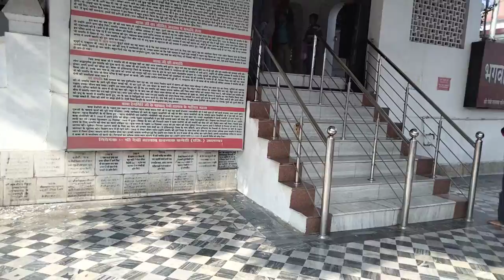Devi tala mendier part2 jalandhar city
davi tala mandier ki karigari achi h or yha rukne ki shuvida  bi h  yha dikhne m bhut sunder h